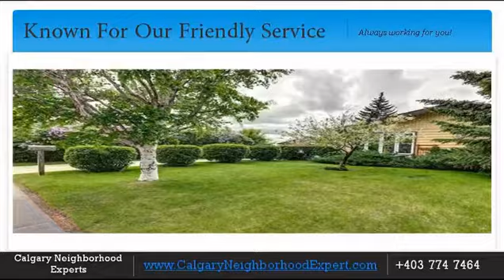Haysboro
The area comprising Haysboro was once owned by Harry Hays, a native-born Albertan who was elected as Mayor of Calgary during the early 1950s. Mr. Hays was a dedicated westerner who went on to gain provincial and national political acclaim as Federal Minister of Agriculture between 1962 and 1965 and later as a member of the Canadian Senate. The community was annexed in 1956 and two years later development began in Haysboro. Proximity to major transportation routes allows for easy access to many other parts of the City. In addition, the Light Rail Transit (L.R.T.) system is easily accessible to Haysboro residents. This community is favourably located in terms of recreation opportunities, wit the Glenmore Reservoir and the pathway nearby.